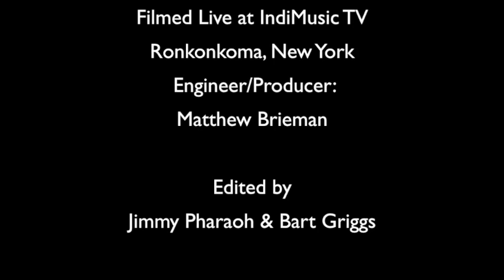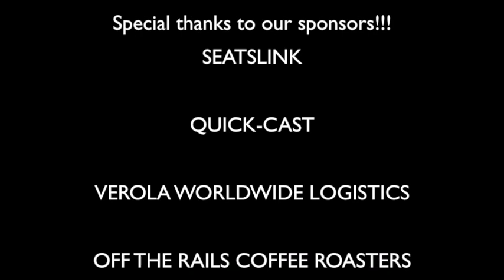Scott Hall (2021) The Cable Version